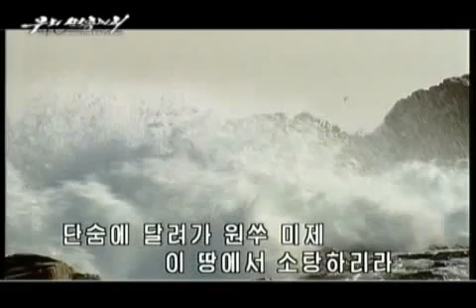Something from DPRK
I've no idea what's going on here but wanted to post it so here goes.